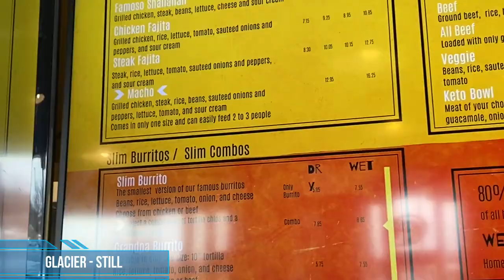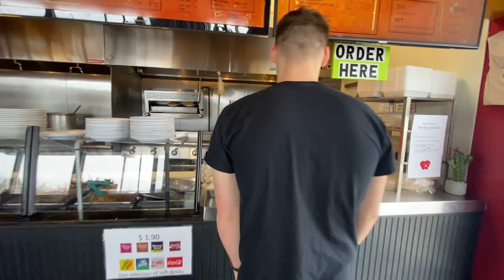The FATTEST Burrito @ The Fat Burrito!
Today the crew and I drive 2 hours to check out Fat Burrito in Holland, MI. Is it worth the drive? Check it and decide for yourself! I try to put out a new video weekly with great travel destinations to visit, so follow here if you're down with that!